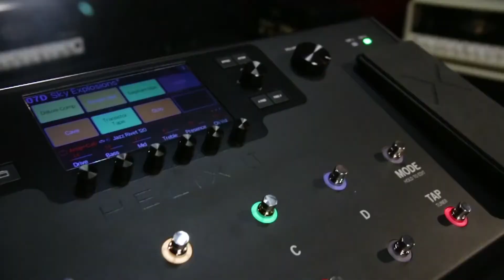Ibanez Premium RG950 WFMZ-TGE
Spec
neck type Wizard 11pc11pc Panga Panga/Maple/Walnut/Purpleheart neck
top/back/body Flamed Maple topAmerican Basswood body
fretboard Bound Panga Panga Mother of Pearl off-set dot inlay
fret Jumbo frets
bridge Edge-Zero II tremolo bridge w/ZPS3Fe
neck pickup DiMarzio® Air Norton™ (H) neck pickup Passive/Alnico
middle pickup DiMarzio® True Velvet™ (S) middle pickup Passive/Alnico
bridge pickup DiMarzio® The Tone Zone® (H) bridge pickup Passive/Alnico
hardware color Cosmo black